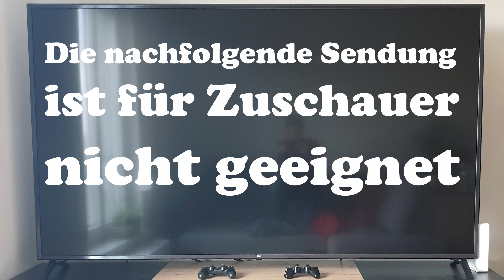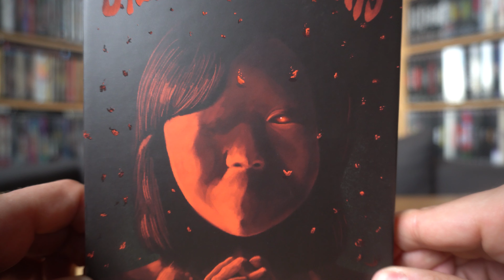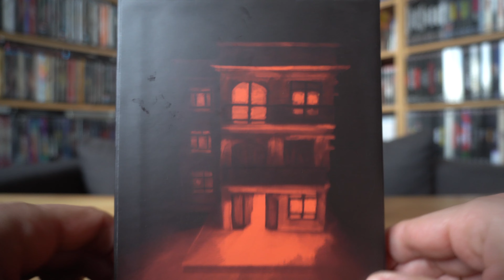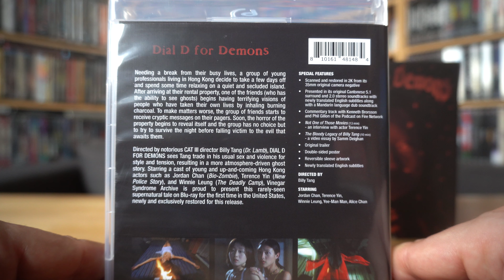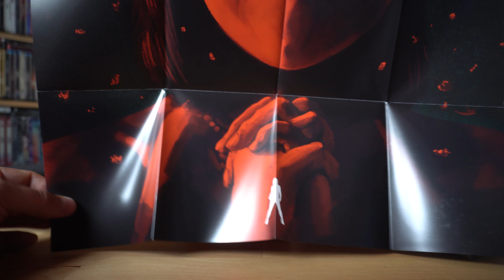DIAL D FOR DEMONS (US Vinegar Syndrome Blu-ray Slipcover) / Zockis Sammelsurium Nr. 4506